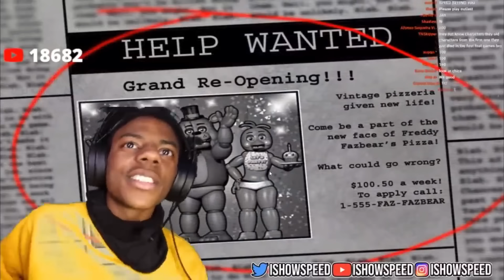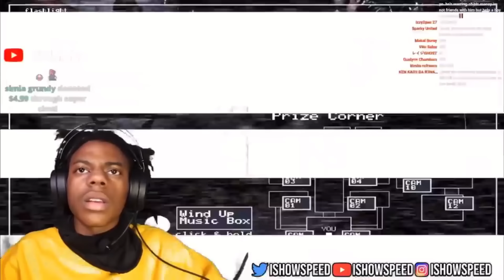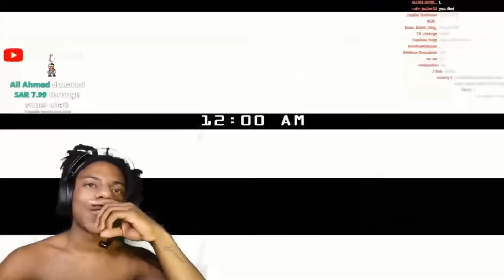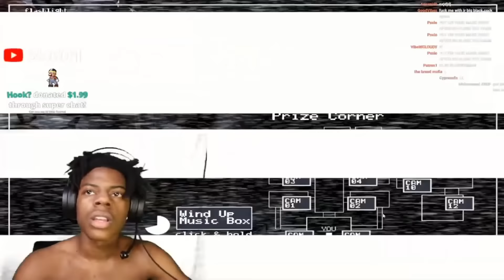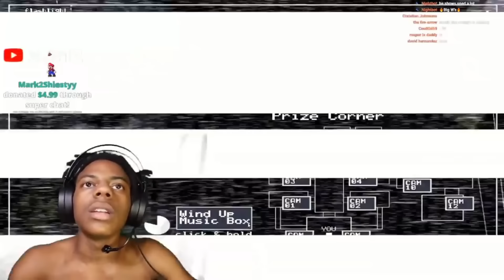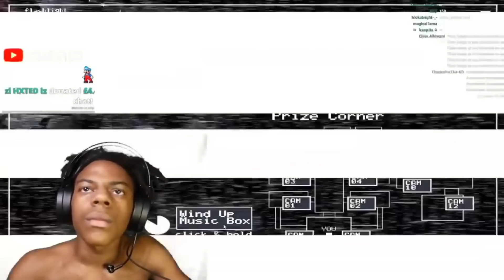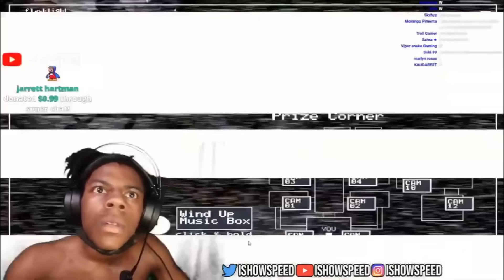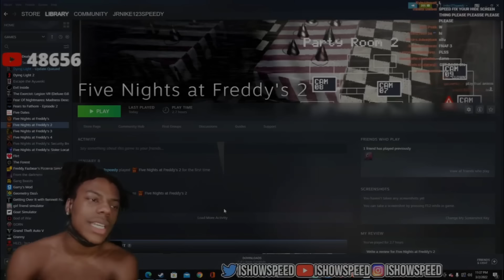IShowSpeed Plays FNAF 2 [FULL GAME]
This is a full, EDITED video of IShowSpeed beating FNAF 2 (nights 1-6)!